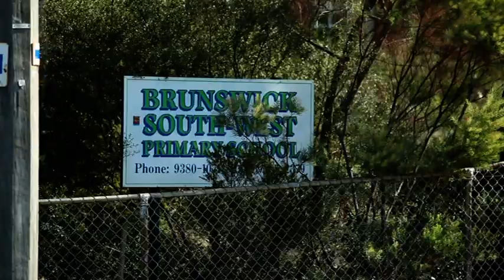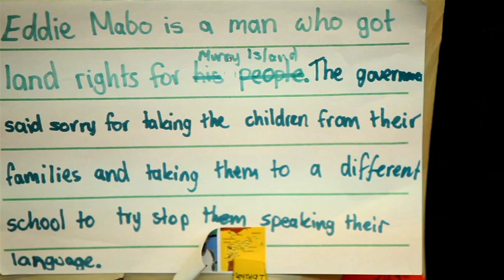Exploring reconciliation with primary school students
For Reconciliation Week 2013, Moreland City Council and local Indigenous filmmaker Kimba Thompson worked with primary school students to make a short documentary about what reconciliation meant to them.

This video features grade fours, fives and sixes from Brunswick South-West, Moreland, Fawkner and Corpus Christi primary schools.